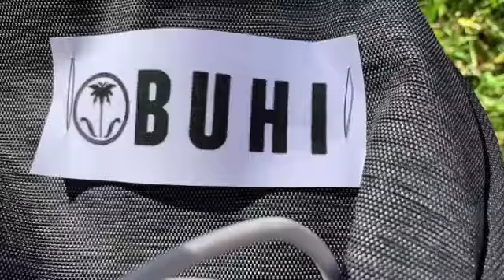Buhi Bag Video